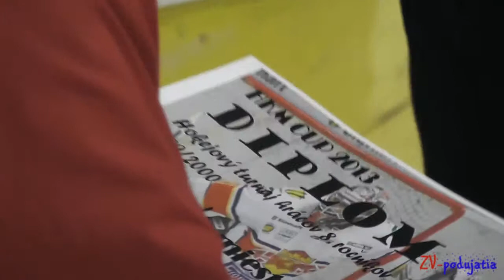HKM CUP 2013 - 8 HT